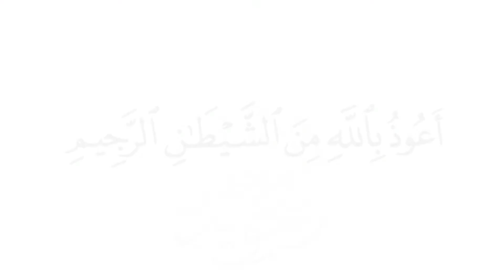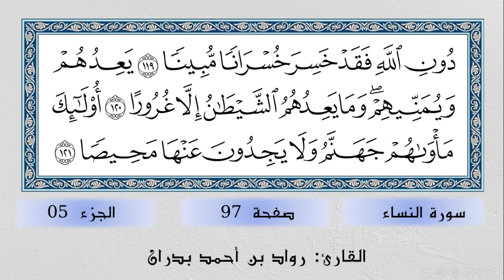سورة النساء تلاوة الصفحة 97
🔶 في هذا الفيديو تستمعون لتلاوة تعليمية مجودة برواية حفص عن عاصم للصفحة 97 من سورة النساء وبصوت القارئ رواد بن أحمد بدران.